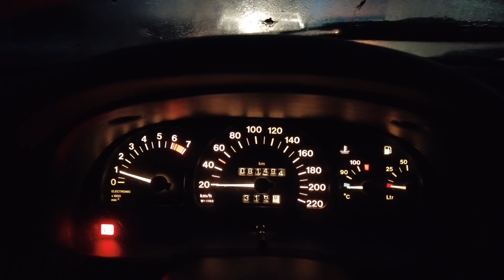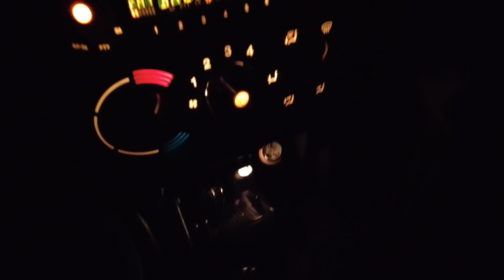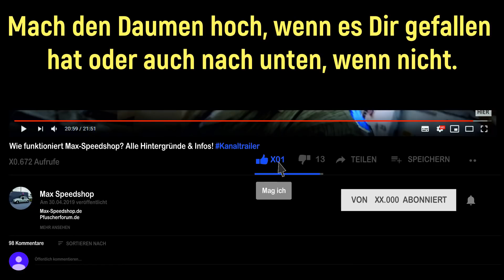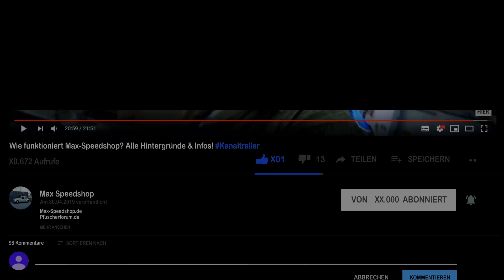Roadtrip: Da habe ich ziemlichen MIST gekauft! Wohin jetzt damit??